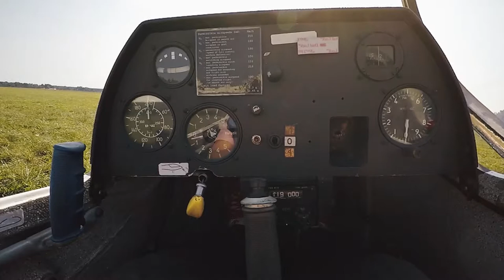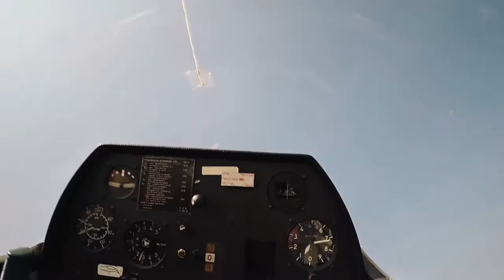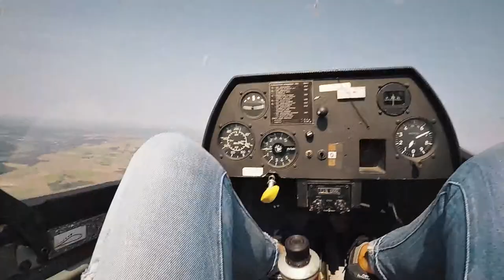Glider aerobatics experience - Pociūnai, Lithuania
We have been talking about glider's for quite some time and we had already tried to take the first flight for a couple of times but there was always something that got in the way. This time we were doing it, so we prepared and went to bed really early as our flight was in the morning. Well not really, we were partying until 4am and it was extremely hard to wake up in the morning but nothing was going to stop us this time so we woke up and went for it.

Pociunai

We came here to jump on parachutes and this time we also booked our gliding experience here, everyone is super friendly and relaxed and it just feels like a big family. They are so relaxed in fact that the way they deal with bookings and flights can feel like they are all just big kids playing business. They gave us coffee we talked for some minutes and then they ask what kind of flight we want.
What kind of flight? We didn't expect that question at all, and they told us they could do two types, the normal, cruising type flight and an acrobatic type flight. Aiste's eyes just lit up and I knew then in my hangover mind I was in for a tough morning. I asked to be first and there we went.

How safe is paragliding?

I think it's quite safe, they told us the basics of flying so we knew what we were in for, how to "jump" out if we needed to and use the parachuting, but at no point during the flight I fear for my life or felt insecure so I would say it's super safe, there's no chance of an engine failure as well.

What is the aerobatic flight?

Well, I had no idea this was even a thing but aerobatics is what I would call acrobatic. It's basically performing crazy manoeuvres until your stomach ends up near your mouth. Not you're normally a to b flight.

What does an aerobatic flight feel like?

That might depend on the person, of course, for us, there were two quite memorable manoeuvres, the loops and variants of loops were very cool and a nice experience, the waves were quite unpleasant and made me feel sick in seconds. All in all, it was a superb experience and a memorable one for sure.

How much does a gliding experience cost?

We paid €90 each for the aerobatic flight and I think the normal flight is about €75. It's a 20-minute flight and although that seems not long it's quite enough I think, especially for an aerobatic flight.

Where was this?
Pociunai is an airfield in the Kaunas region, close to Prienai.